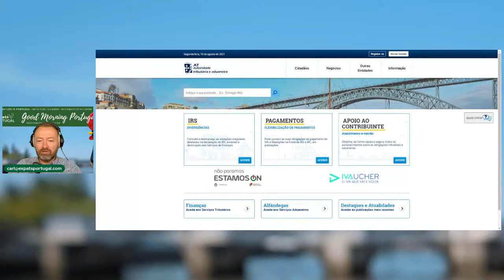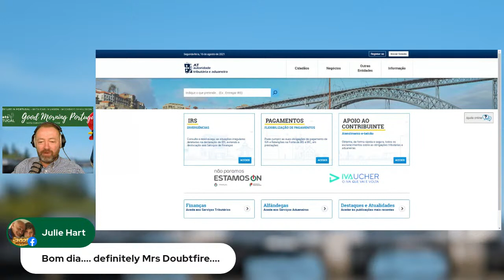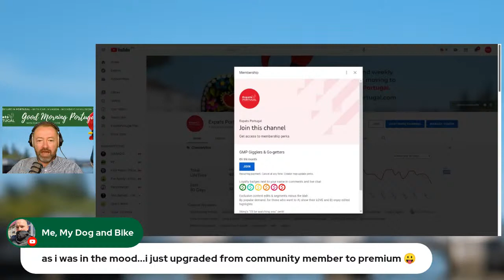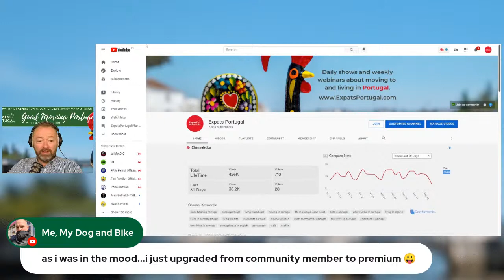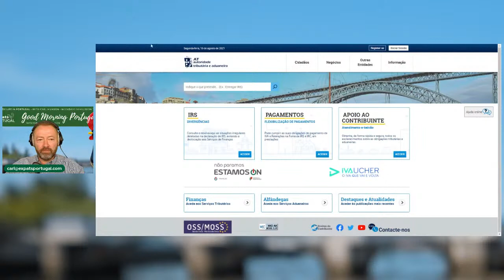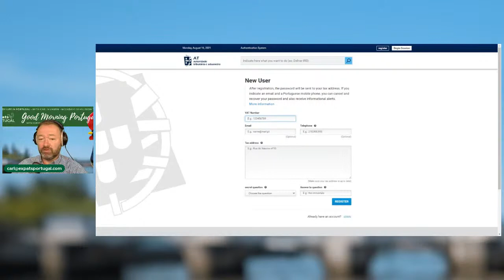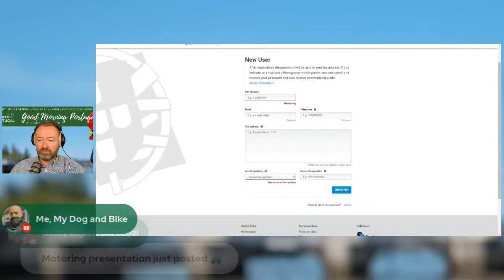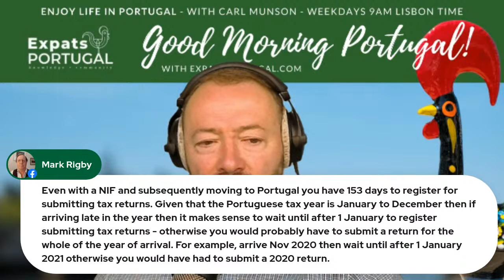Hive hacks for Portuguese pains: making friends with Financas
We´re going in! When dealing with any aspect of financial life in Portugal, chances are you'll be needing to access the country's Financas portal.
For many, this is not an edifying process. For some, it's one fraught with anxiety, frustration and despondency.
If you've made friends with Financas, what's your secret? And dare you share your winning formula for the rest of us?!